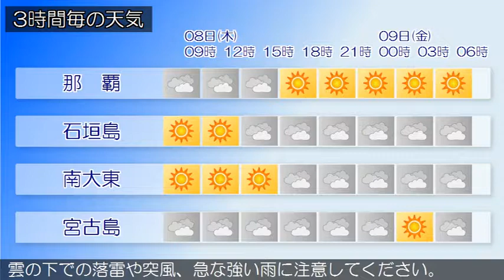2017/06/08 沖縄地方の天気予報 朝